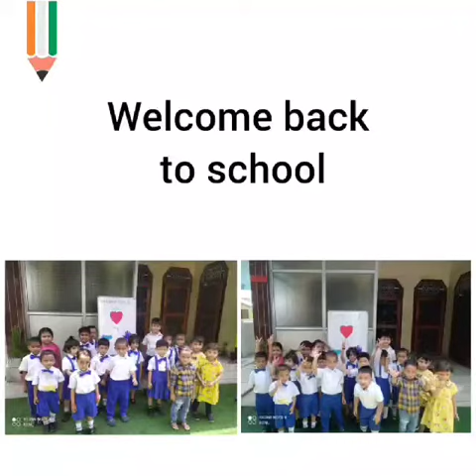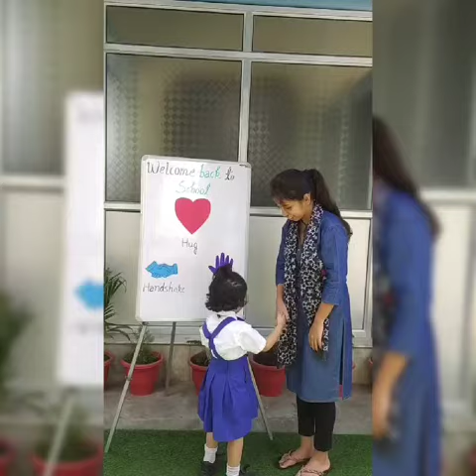22 July 2023